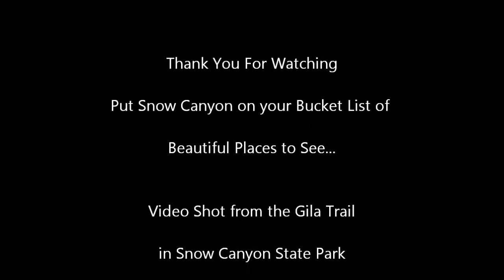Snow Canyon "Into The Fire"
This video was shot from the Gila Trail in Snow Canyon State Park located near St George, Utah...
Song is "Into The Fire" performed by "Thirteen Senses"
Video created by: Moon Dawgee.. that's me.. hehe